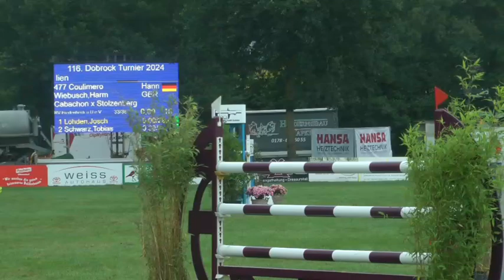coulimdob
9jähriger Fuchswallach v. Cabachon/Stolzenberg. M** und S platziert.